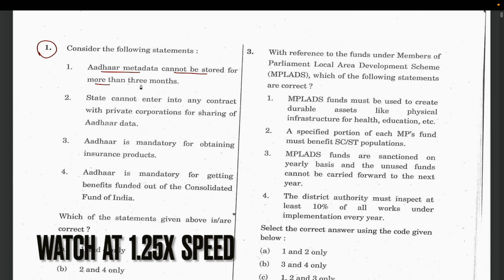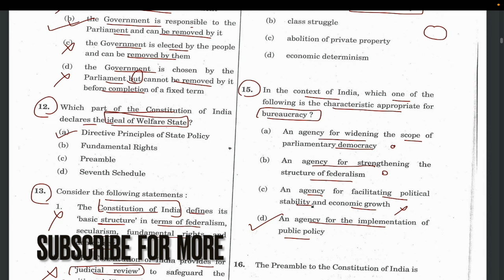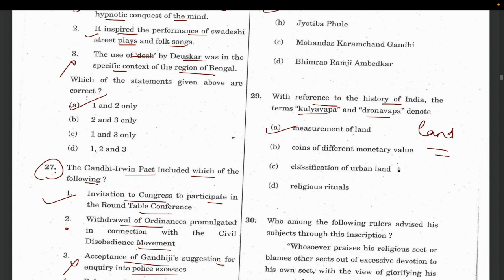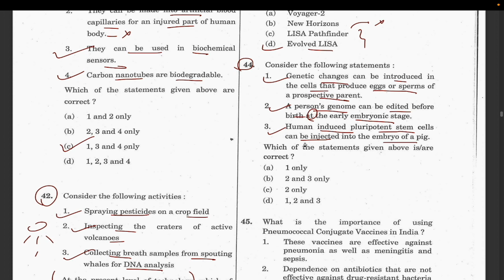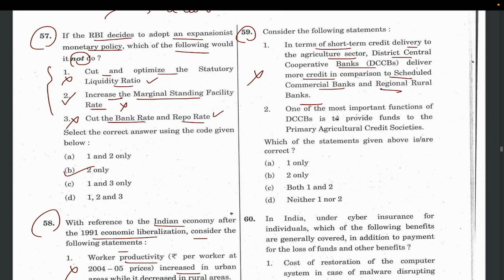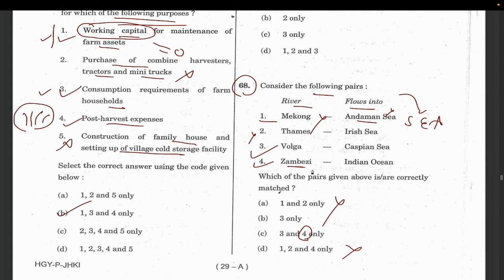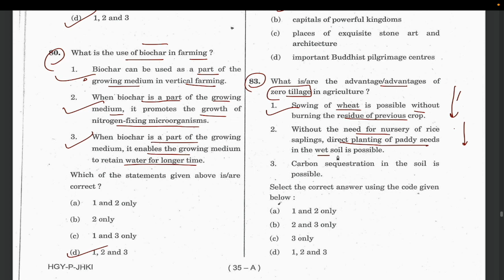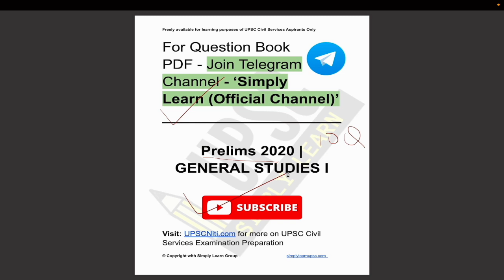Prelims 2020 Full Paper PYQ discussion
For Question Booklet with Answer Key PDF - Visit our Telegram Channel by - Searching on Telegram "Simply Learn (Official Channel)" [Preferable]

Timestamps [Helps you to easily navigate throughout video and watch most relevant section first]
00:00 - Video Introduction and Foreword and Question 1 |
00:50 - Question 2 |
01:39 - Question 3 |
02:16 - Question 4 |
02:28 - Question 5 |
02:52 - Question 6
03:13 - Question 7
03:31 - Question 8
03:58 - Question 9
05:14 - Question 10
05:59 - Question 11
06:27 - Question 12
06:38 - Question 13
07:31 - Question 14
07:47 - Question 15
08:22 - Question 16
09:09 - Question 17
09:21 - Question 18
09:56 - Question 19
10:32 - Question 20
11:07 - Question 21
11:43 - Question 22
12:37 - Question 23
13:28 - Question 24
14:28 - Question 25
14:41 - Question 26
15:04 - Question 27
15:48 - Question 28
16:03 - Question 29
16:31 - Question 30
16:50 - Question 31
17:09 - Question 32
17:28 - Question 33
18:08 - Question 34
18:40 - Question 35
18:55 - Question 36
19:26 - Question 37
19:56 - Question 38
21:10 - Question 39
21:31 - Question 40
22:04 - Question 41
22:48 - Question 42
23:14 - Question 43
23:55 - Question 44
24:29 - Question 45
25:08 - Question 46
25:18 - Question 47
26:00 - Question 48
26:35 - Question 49
27:30 - Question 50
28:09 - Question 51
28:53 - Question 52 and Question 53
29:12 - Question 54
29:24 - Question 55
30:15 - Question 56
30:40 - Question 57
31:38 - Question 58
32:13 - Question 59
32:58 - Question 60
33:50 - Question 61
35:20 - Question 62
36:10 - Question 63
36:46 - Question 64
37:04 - Question 65
37:28 - Question 66
38:47 - Question 67
39:42 - Question 68
40:12 - Question 69
41:10 - Question 70
41:53 - Question 71
42:18 - Question 72
42:46 - Question 73
43:17 - Question 74
43:36 - Question 75
43:59 - Question 76
44:35 - Question 77
44:59 - Question 78
45:45 - Question 79
46:14 - Question 80
46:50 - Question 81
47:19 - Question 82
47:41 - Question 83
48:08 - Question 84
49:00 - Question 85
49:20 - Question 86
49:46 - Question 87
50:13 - Question 88
50:52 - Question 89
51:39 - Question 90
52:05 - Question 91
52:30 - Question 92
52:52 - Question 93
53:27 - Question 94
54:00 - Question 95
54:20 - Question 96
54:56 - Question 97
55:10 - Question 98
55:26 - Question 99
55:47 - Question 100
56:11 - Video Conclusion and Final Words